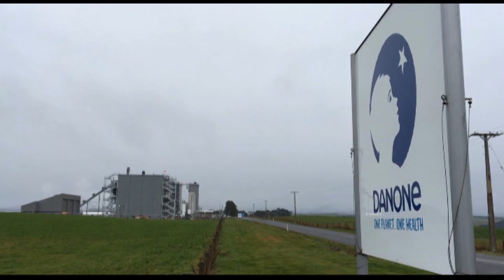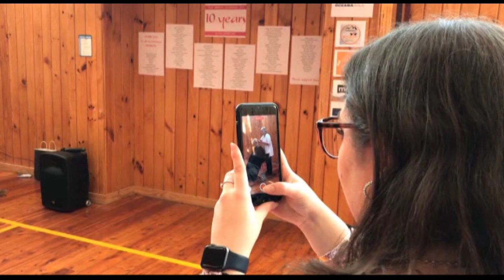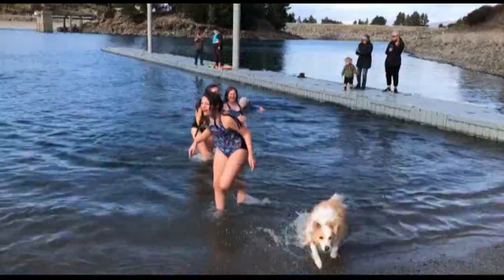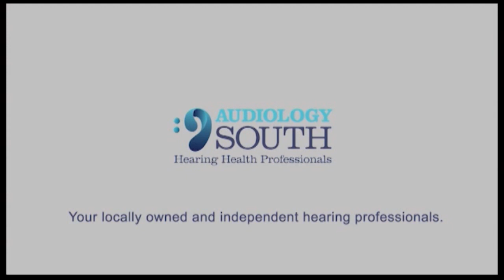The South Today Monday 1 August 2022